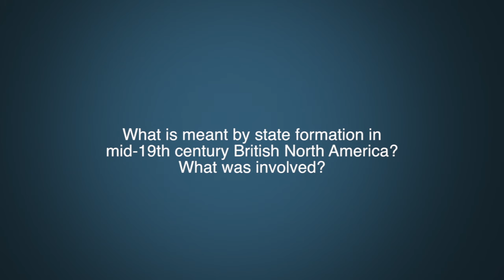Dr. Ian Radforth Question 2 - State formation in British North America.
What is meant by state formation in mid-19th century British North America?
What was involved?